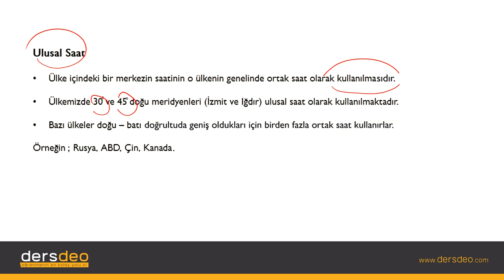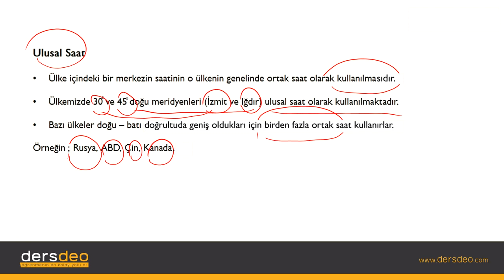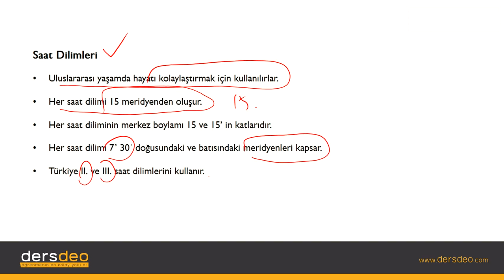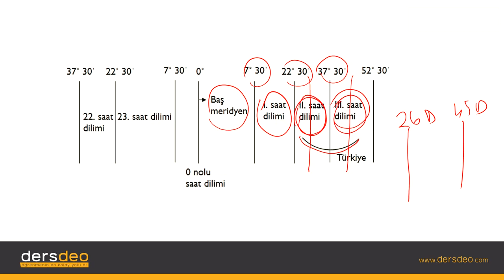Coğrafya, Coğrafi Konum, Ulusal Saat #06